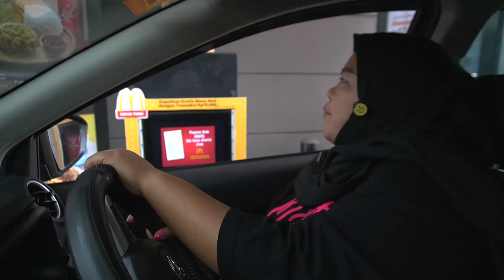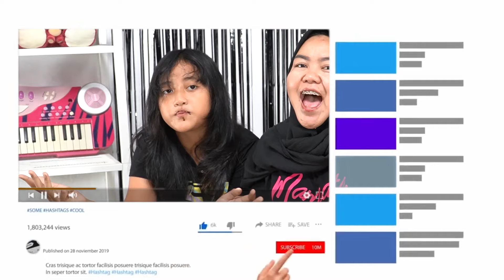MAMATA DAN DINAR BORONG JAJAN SERBA WARNA HITAM REQUEST KALIAN PARA SUBSCRIBERS 🥳🥳